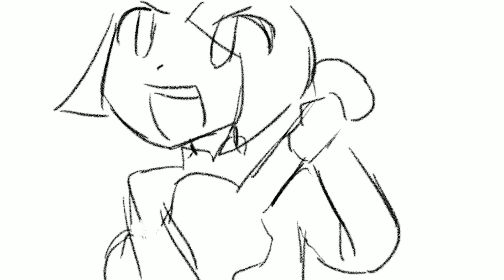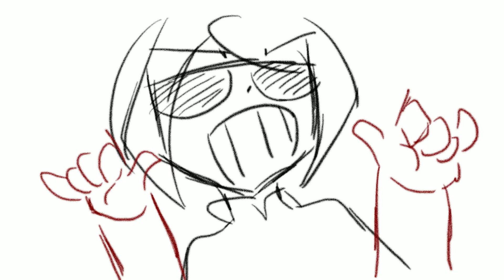Peace and love Steven Univers,with OC (Animation)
Song : Steven Universe - The Crystal Gems & Peridot's Peace & Love (Song) It Could've Been Great

Characters (OC) :
-Caroline (Steven)
-Night (Peridot)
-Scorpio (Amethyst,not really,but...)
-Sunray (Pearl,BUUUUUT...)
Lafaie (Garnet).